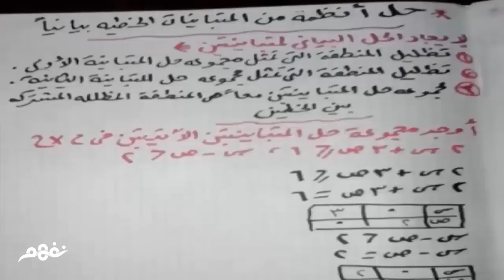حل أنظمة من المتباينات الخطية بيانيًا | الرياضيات | الصف الأول الثانوي | الترم الثاني | نفهم